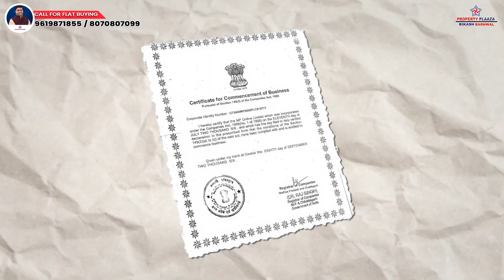Evershine Woods Urgent Resale 3bhk With Stilt Car Parking Flat For Sale In Mira Road Mumbai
EVERSHINE WOODS
RESALE 3 BHK FLAT
SEMI FURNISHED
STILT PARKING
LOCATION: -
Kanakia Road ,Unique Gardens, Mira Road East, Mira Bhayandar, Maharashtra 401107
ABOUT THE PROJECT: -
8 Storey Tower, 4Wings
Each Floor 4 Flats, 2 Highspeed Lifts & 1 Staircase
Semi-Furnished Flat
Stilt Parking
Cc Received
Bmc Water Received
Gas Pipeline Available
Building Age Under 15 Years
Residence Starts From: -1st  Floor
View: - City View & Hil View
Locality:- Cosmo
ALL BANK LOANS ARE APPROVED LIKE SBI, ICICI, HDFC, AXIS & LIC ETC
AMENITIES
Children Play Area
Walking Space
Sitting Area
CONNECTIVITY:-
2 MINS TO 10 MINS
Mira Road Railway Station
Western Express Highway
Rassaz
Movie Max
Svp School
Seven Wonders
Madhusudhan School
Mc Donalds
Pizza Hut
Dominoz
Lr Tiwari College
Star Bazzar
10 MINS TO 30 MINS
Nl Dalmia College
St Xaviers High School
Bhaktivedanta Hospital
Maxus Mall
D Mart
Thakur Mall
30 MINS TO 45 MINS
International Airport
Domestic Airport
CONFIGURATION: -
3BHK With STILT PARKING